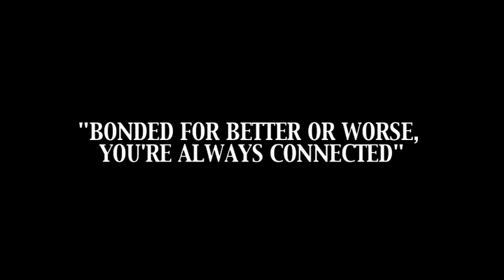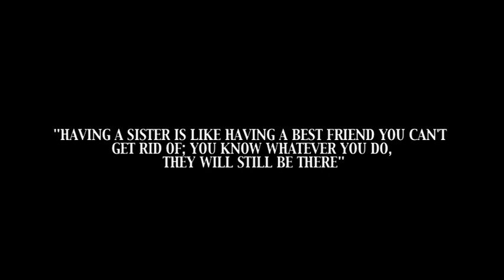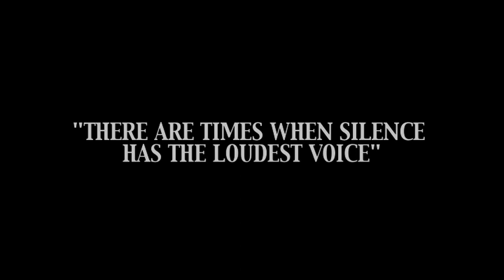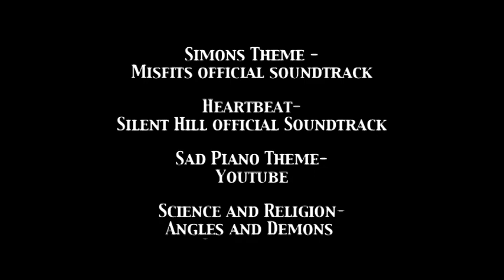Short film Silence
A short film created by me Lauren James, Marko Woodgate, Simba Manyanya and Ricky Harris. Starring Chanel Ellis, Ebony Francis and Ryan Strong.
Central Bedfordshire College.